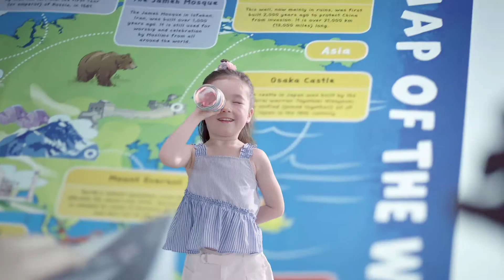星夢遊輪探索夢號隆重啟航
久違的星夢遊輪探索夢號隆重起航啦！12/31 基隆港首航
3 座免費餐廳，14 座特色餐廳，讓你吃遍各國料理
美容 SPA 美髮沙龍放鬆享受頂級旅程
還有泳池、健身運動場所
以及 VR 探索館，讓你探索元宇宙
更少不了免稅購物商店
星夢遊輪等你登船